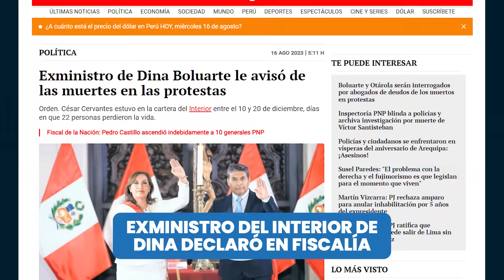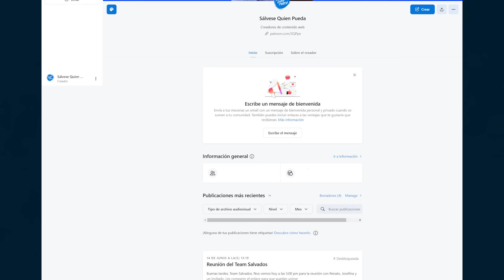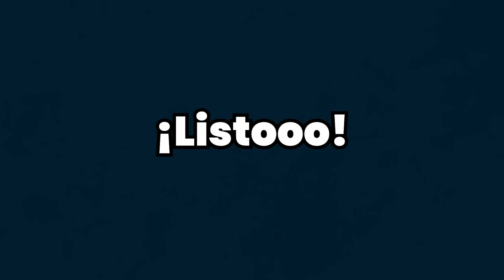LA “PLAYA” DEL ALCALDE ES UN PANTANO Y ACUÑA CULPA DE TODO A LA PRENSA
Fiel a su estilo y formas, César Acuña culpó a la prensa de las denuncias que pesan contra el presidente del Congreso que él llevó al Parlamento. En tanto, López Aliaga insiste en nueva denuncia contra empresa de peajes, mientras su “playa” es un pantano.